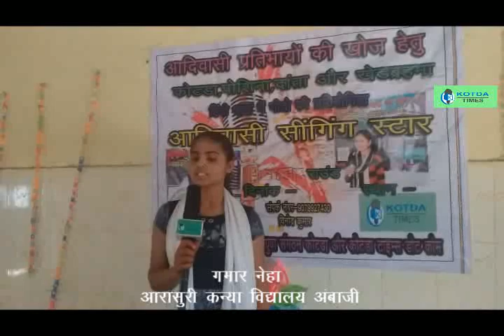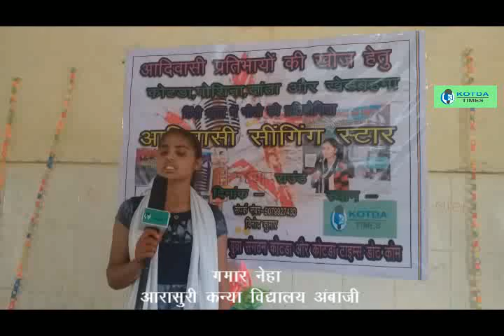हिंद देश के निवासी -गमार नेहा -आदिवासी सिंगिंग स्टार पहला राउंड -देशभक्ति गीत